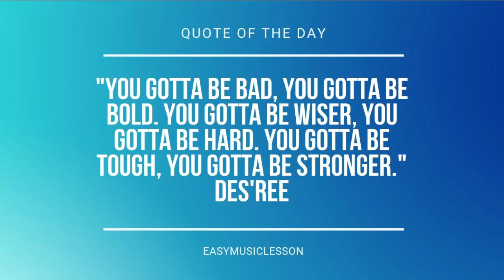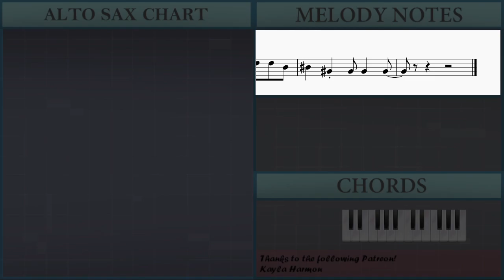How to play Dancing With Your Ghost by Sasha Alex Sloan on Alto Sax (Tutorial)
Comment and let us know how the videos have helped you. It keeps us going! :)The easiest way to learn how to play Dancing With Your Ghost by Sasha Alex Sloan on the alto sax. It's a alto sax tutorial for Dancing With Your Ghost by Sasha Alex Sloan.

EasyMusicLesson teaches you to play the your favorite instrument, through easy and simple animation so that you too can learn how to play Dancing With Your Ghost by Sasha Alex Sloan on the alto sax easily. A alto sax tutorial with visual animation graphic.

Chords of Saxophone arrangement:
Ab Min   G Aug   B Maj   E Maj   Db Min   Ab Min   E Maj   Ab Min
G Aug   B Maj   E Maj   Db Min   Ab Min   E Maj   Db Min   B Maj
E Maj   B Maj   Db Min   B Maj   E Maj   E Maj   B Maj   Gb Maj
Ab Min   Gb Maj   E Maj   B Maj   E Maj   Gb Maj   B Maj   E Maj
Gb Maj   B Maj   Eb Min   Ab Min   G Aug   B Maj   E Maj   Db Min
Ab Min   E Maj   Db Min   B Maj   E Maj   B Maj   Db Min   B Maj
E Maj   E Maj   B Maj   Gb Maj   Ab Min   Gb Maj   E Maj   B Maj
E Maj   Gb Maj   B Maj   E Maj   Gb Maj   B Maj   Eb Min   Db Min
B Maj   E Maj   B Maj   Db Min   B Maj   E Maj   E Maj   B Maj
Gb Maj   Ab Min   Gb Maj   E Maj   B Maj   E Maj   Gb Maj   B Maj
E Maj   Gb Maj   B Maj   Db Min   Eb Min   E Maj   Gb Maj

Melody notes of Saxophone:
C5 Eb5 C5 Eb5 C5
C5 Eb5 C5 Eb5 C5 Ab4
Bb4 C5 Bb4 C5 Bb4 Ab4 F4   Eb4 Eb4 C5 C5
F5 Eb5 Bb4 Bb4 Bb4   C5 Ab4
Bb4 C5 C5 C5 Bb4 Bb4 Bb4 C5 C5 Bb4 Ab4 Ab4
Bb4 C5 C5 C5 Bb4 Bb4 Bb4 C5 Bb4 Ab4 Ab4
Ab4 C5 Eb5
F5   F5 F5 G5 F5 Eb5
C5   C5 C5 Eb5 Eb5 C5
Bb4 Bb4 Bb4 Bb4 Ab4   F4
Ab4 C5 Eb5
F5 F5 F5 F5 G5 F5 Eb5
C5   Ab4   Ab4 Ab4   Ab4
C5 Eb5 Eb5 C5
C5 Eb5 C5 Eb5 C5       Eb4
C5 Eb5 C5 Eb5 C5 Ab4       Eb4
Ab4 C5 Eb5
Ab4 C5 Eb5
Bb4 C5 C5 C5 Bb4 Bb4 Bb4 Eb5 Bb4 Ab4 Ab4
G4 F4       Ab4 C5 Eb5